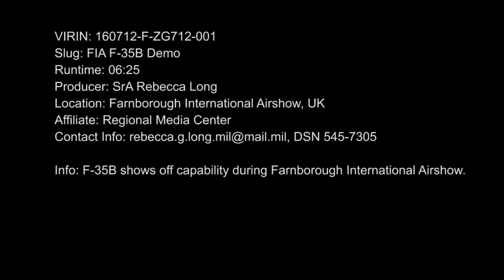F 35 maneuvers and vertical landing at Farnborough International Airshow 2016.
F-35 Lightning II shows off capability during the 2016 Farnborough International Airshow. WORK: Farnborough International Airshow F-35B Demo Video by .

The Lockheed Martin F-35B Lightning II STOVL At Trade Tuesday Farnborough Airshow 2016. First flying appearance at FIA after RIAT16. The Lockheed Martin .

An edited down version of Tuesday's display at Farnborough. ( and zoomed in to highlight the STOVL .

The Lockheed Martin F-35 Lightning II fighter jet screamed across the skies in a stunning display at the UK's Farnborough International Airshow on Tuesday.